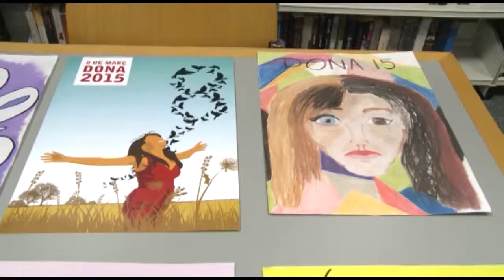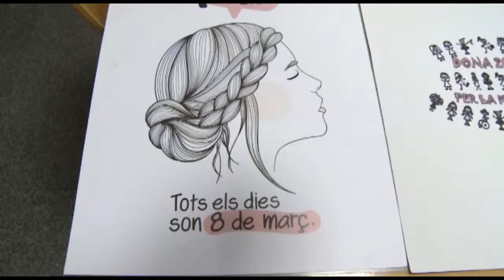ELECCIO CARTELL DIA DONA